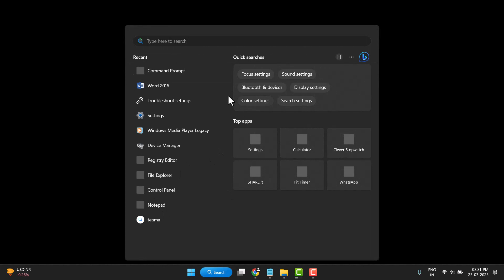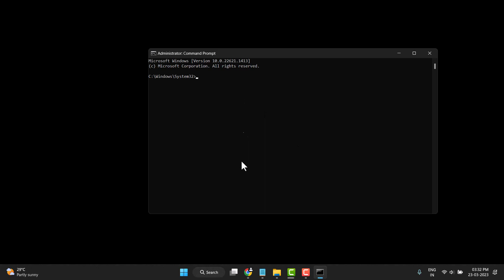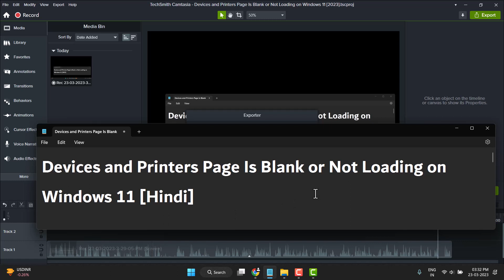Devices and Printers Page Is Blank or Not Loading on Windows 11 Hindi